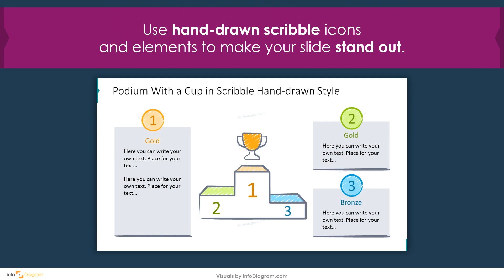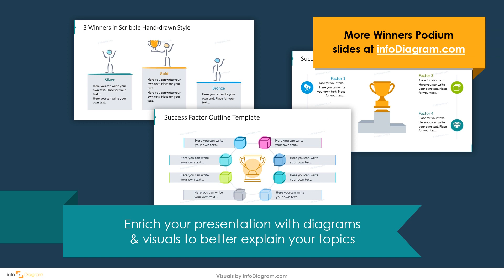How to Creatively Showcase Winners Podium in PowerPoint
Get inspired on How to Creatively Showcase Winners Podium in PowerPoint with visual aids.
🔺 DOWNLOAD THIS POWERPOINT TEMPLATE How to Create Professional Winners Podium in Powerpoint | Powerpoint Template - SLIDES

How to make an awesome Winners Podium in Powerpoint presentation in a minute? Use more visuals & illustrations instead of text. See examples of PPT graphics and editable slide diagrams. Thanks to them you can create professional and easy-to-understand slides.